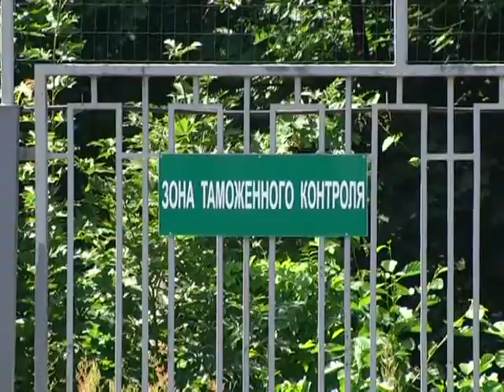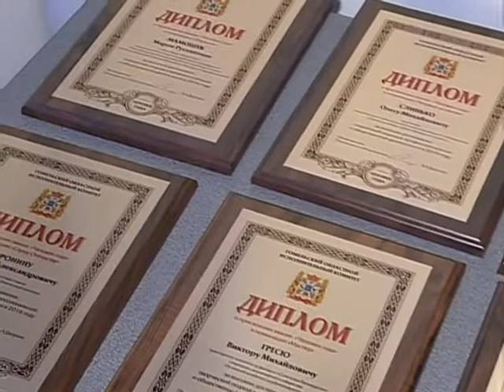Человек года 23 08 2017 Доронин В. О. (номинация "Служу Отечеству")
О трудовом пути, принципах и успехах в работе главного инспектора отдела кинологической службы Гомельской таможни Владислава Доронина.